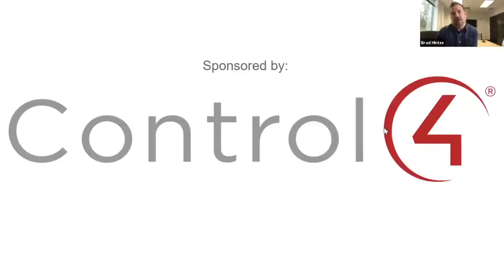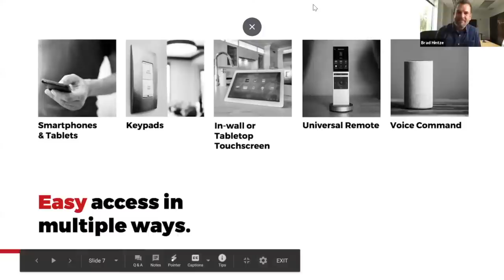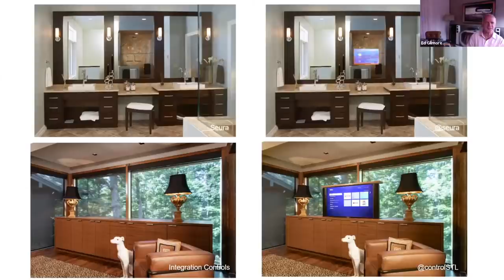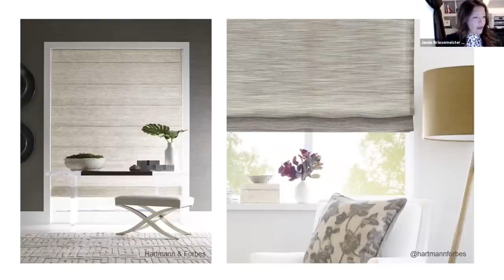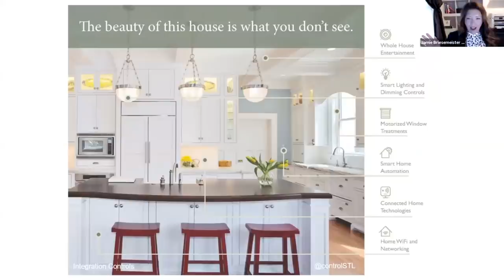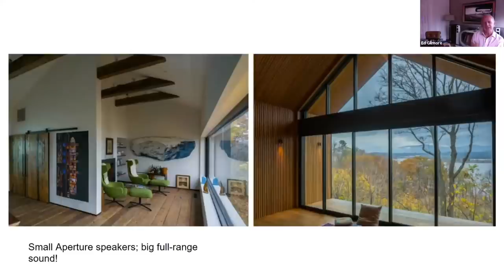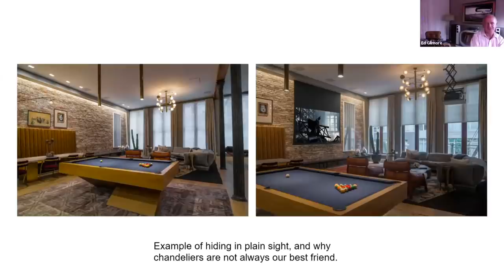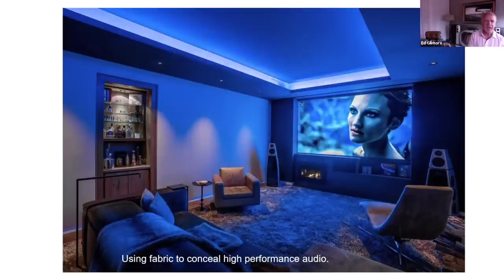Design UnCut - Live from CEDIA Expo: Home Tech Top 10: Products Designers Need to Know About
Technology in the home. Some clients know what they want, others don't and others think they're against too much technology but may be looking at the wrong product. Interior design professionals need to know which products to think about and how to help their clients look at technology in terms of the benefits and solutions it can offer. Hosts KMB Communications Founder Katye McGregor Bennett , Modenus Media CEO Veronika Miller and special guests Jamie Briesemeister of Integration Controls, LLC, Ed Gilmore of Gilmore's Sound Advice, Inc. & Brad Hintze of Control4 will review some of the best products and explain how to find the ideal integration partner during this session of Design Uncut.

Design Pros, join the Kitchen and Bath Industry Group on Facebook for episodes of Design UnCut Live every Thursday at 4 PM ET: